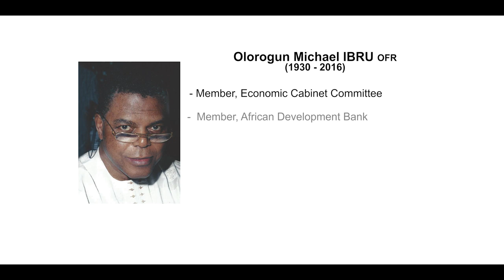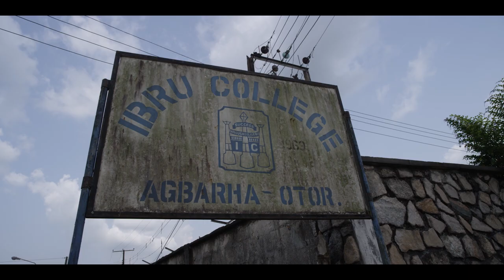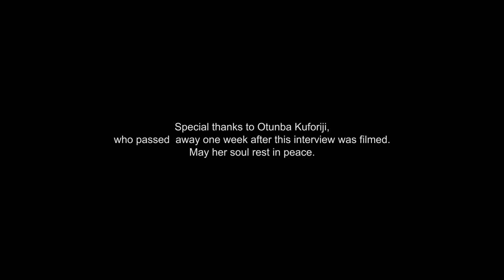Michael IBRU Documentary